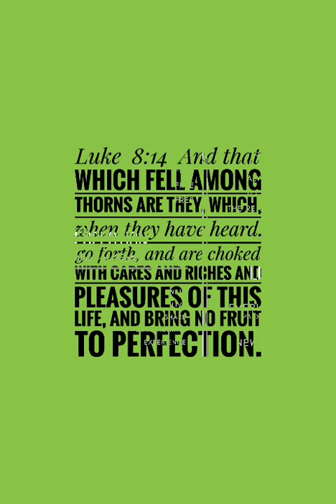Wallpapers $9.99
Wallpapers

$9.99

Paper Play Quick Wallpapers

$9.99

Wallpapers

Luke  13:24  Strive to enter in at the strait gate: for many, I say unto you, will seek to enter in, and shall not be able.

Proverbs  23:23  Buy the truth, and sell it not; also wisdom, and instruction, and understanding.

Mark  12:30  And thou shalt love the Lord thy God with all thy heart, and with all thy soul, and with all thy mind, and with all thy strength: this is the first commandment.

Revelation  2:4  Nevertheless I have somewhat against thee, because thou hast left thy first love.

Premium Custom Bespoke Curated

Wallpapers

$9.99

$9.99

Wallpapers $9.99 Buy The Truth Sell It Not

Shared via Bible KJV

$9.99

Wallpapers